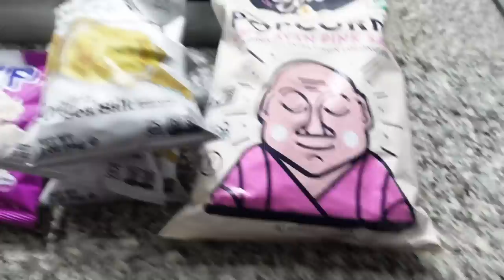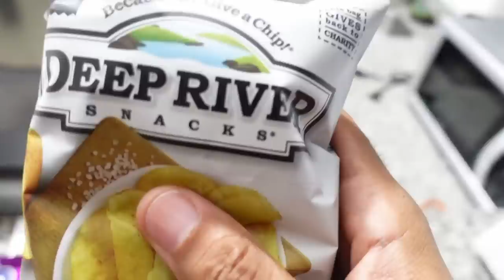82. TRAVEL WITH ME TO CUBA | QUITE PERRY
Vlog 82. Remember when I told ya'll  that I this year was the travel year? Yup! We are making it happen in Jesus name. The first stop on this travel series is Santiago De Cuba.. let's go!